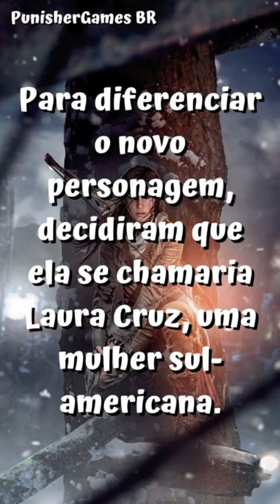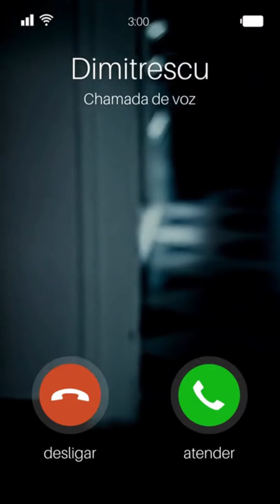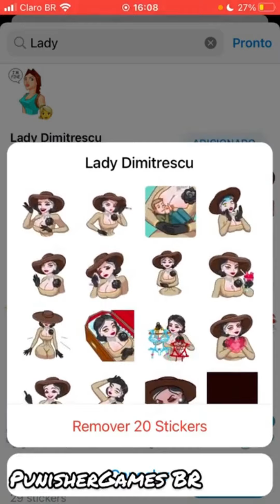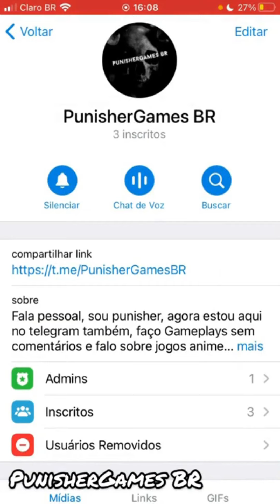COMPILADO DE SHORTS # 1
AGORA O CANAL TERÁ TAMBÉM PODCAST (PunisherCast BR) E ASSUNTOS NERDS!

☑️LIKE+FAVORITO!
☑️COMENTEM!

☑️Gosta do meu trabalho? Que tal apoiar o canal? Acesse o link abaixo e apoie com valores que você desejar:

☑️Sigam a página do meu parceiro @erenbrasil !

-Canal de gameplays TypicalBR👉🏻

☑️Me chamo Leonardo e através do  codinome “Punisher” levarei vocês para os melhores gameplays sem comentários do YouTube !
☑️Curte top 10 sobre jogos? Não fique por fora do canal!
☑️Siga meu podcast👉🏻PunisherCastBR💀👊🏻
☑️Não sou noob nem pro, só estou aqui para divulgar meu trabalho e demonstrar gameplays de jogos para quem não puder adquirir os jogos ou estiver na dúvida se vale a pena ou não comprá-lo💀

☑️Dê os devidos créditos sobre o meu trabalho, divulguem respeitando o canal👊🏻